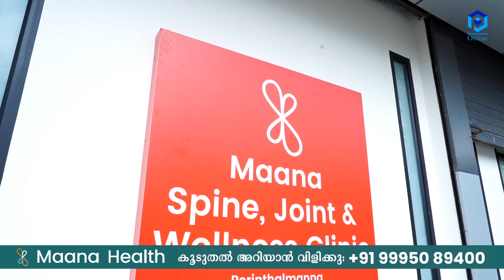വിദേശ ചികിത്സകൾ ഇനി നമ്മുടെ പെരിന്തൽമണ്ണയിലും